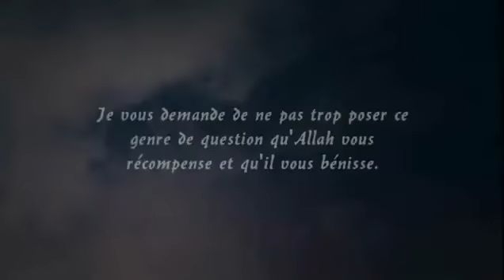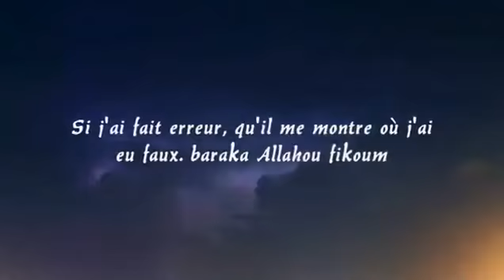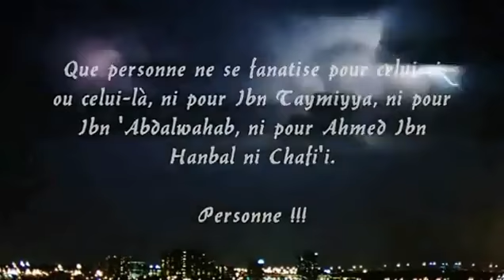Sheykh Rabi3 : Je n'accepte pas qu'une personne se fanatise pour moi !!!